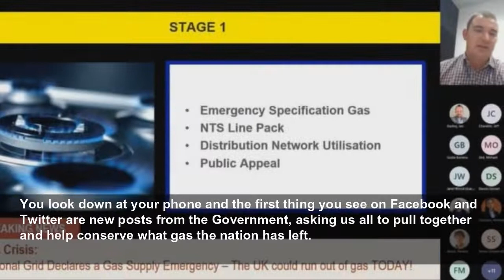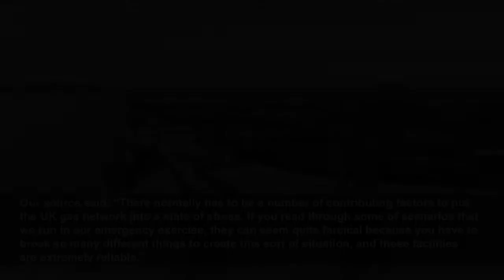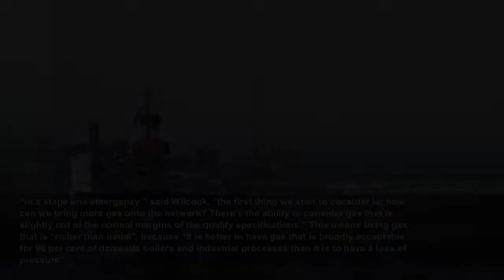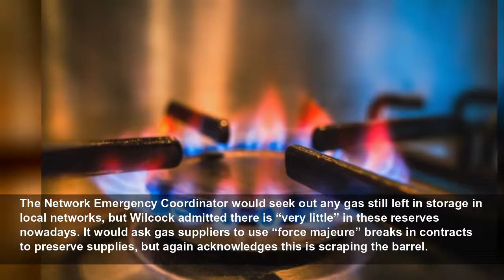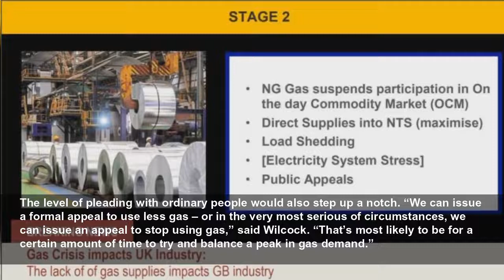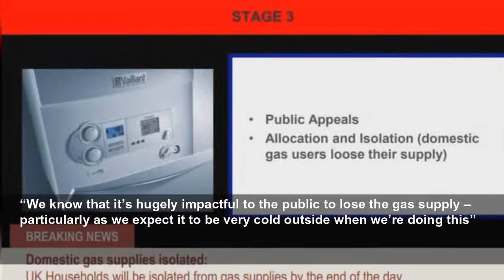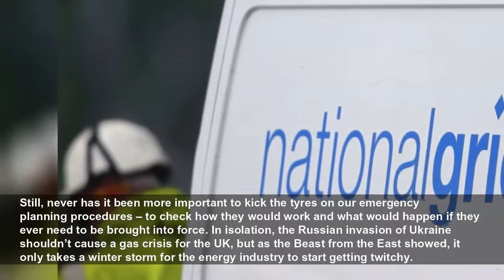The UK’s full emergency plans for a winter gas shortage: from blackouts to battle rhythms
Television, social media and even loudhailers on National Grid vans could issue public appeals to stop using gas in the event of a crisis...
The i
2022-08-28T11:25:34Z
On a dark and freezing-cold winter morning, you hear a noise coming from the frosty street outside your home. It sounds like someone barking orders. You lean against the window to look outside, feeling an icy chill from the glass on your face, and see a blue and white van with its headlights on, slowly driving down the road with a loudhailer on its roof. As it draws nearer you can hear the voice more clearly – it’s a public appeal for everyone to turn off their boilers and stop using gas.
You look down at your phone and the first thing you see on Facebook and Twitter are new posts from the Government, asking us all to pull together and help conserve what gas the nation has left.
You turn on the TV and BBC One has ditched
Along the bottom of the screen flashes up a “BREAKING NEWS” banner. “Gas crisis,” is the headline. “National Grid declares a gas supply emergency – The UK could run out of gas TODAY!”
This might sound farfetched, but that imaginary TV news banner is taken verbatim from a slide used in an official webinar by the National Grid, seen by
But the invasion of Ukraine, leading to Europe trying to wean itself off Russian gas and Moscow threatening to shut off pipelines altogether, has led experts to warn that the chances of blackouts have risen to the highest in years.
An industry source involved in emergency planning confirmed to
You almost certainly haven’t heard of Jenny Phillips. Her day job is Head of Asset Management at National Grid, but she is also the gas system’s Network Emergency Coordinator. She and her four deputies have to be on call 24/7 in case of a crisis, officially labelled a Network Gas Supply Emergency (NGSE).
In the “Gas Incident and Emergency Overview” webinar to figures from the likes of SSE and EDF delivered by Thomas Wilcock, then National Grid’s Emergency & Compliance Manager, he explained: “As soon as we notify Jenny or her peers of a potential [emergency] that might require her attention or action, she takes off her National Grid hat and lanyard and becomes the Network Emergency Coordinator”. She is then duty bound to work independently and put aside any commercial concerns that might upset energy companies or even National Grid – focusing purely on restoring supply and averting any potential disaster.
With this role come some big powers: Phillips or her stand-in have the “command and control” authority to direct businesses and the public to reduce or even cease gas consumption. BEIS would oversee the situation with “battle rhythm” to “set the pace and tempo of the response”, coordinating meetings and teleconferences with government agencies, regulators, lobby groups and major energy firms.
If a cold spell like that occurred while gas supplies were disrupted, that is when a serious shortage could occur.
The sort of emergencies the industry has previously envisioned dealing with are not wars or geopolitical rows but fires. During “Exercise Celsius” in September last year, the industry used the scenario of a blaze on the Sleipner offshore gas platform in the North Sea shutting down the Langeled pipeline and stopping all exports to the UK from Norway – combined with a storm causing the evacuation of other offshore platforms.
Our source said: “There normally has to be a number of contributing factors to put the UK gas network into a state of stress. If you read through some of scenarios that we run in our emergency exercise, they can seem quite farcical because you have to break so many different things to create this sort of situation, and these facilities are extremely reliable.”
But now they are having to consider the effects of a different kind of Beast from the East: Vladimir Putin.
The biggest thing the Network Emergency Coordinator wants to avoid, while trying to maintain supplies, is a drop of pressure in the gas network. “If you lose pressure in the network then there’s a risk of introducing air into the pipelines – that’s explosive,” warned Wilcock, now National Grid’s Safety, Response and Assurance Manager. Pressure loss is also dangerous when the supply is restored, he said. “If you lose pressure in your home and you happen to be using your hob at the time and there’s not an automatic isolation on there, if the gas suddenly returns there’s a risk that your home could flood with gas… a health and safety risk to life.”
Before the powers they outline are enacted, “it’s fundamental that we’ve done everything that we can as an industry, as a market, to avoid this”, said Wilcock. “We’ve never needed them – bu